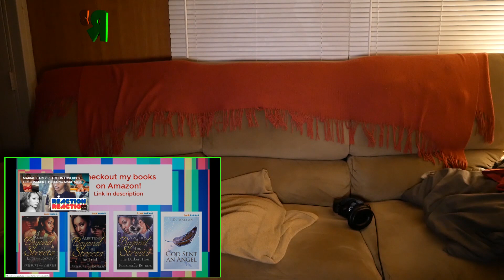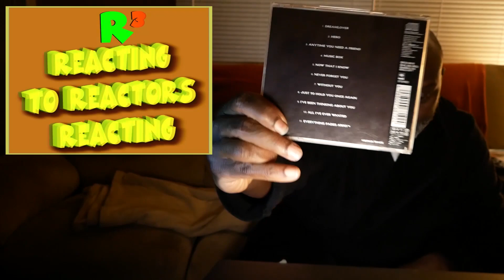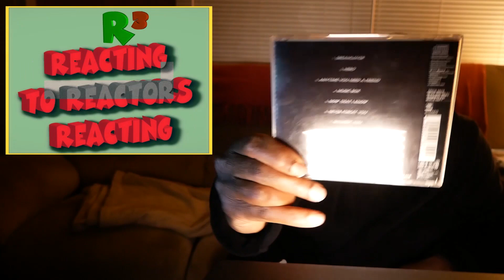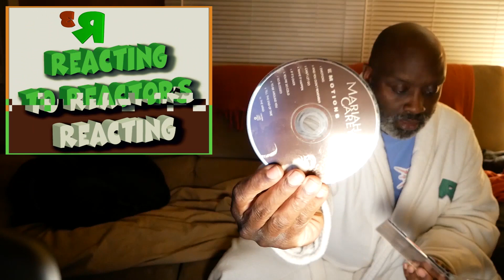Mariah Carey REACTION Marathon | reacting to reactors reacting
In this video, reacting to reactors reacting reacts to songs by legendary singer Mariah Carey.

From wiki: "Vision of Love" is the debut single by American singer-songwriter Mariah Carey for her eponymous debut studio album (1990). It was written by Carey and Ben Margulies. After being featured on Carey's demo tape for Columbia Records, the song was re-recorded and produced by Rhett Lawrence and Narada Michael Walden. The song features a slow-dance theme tempo and backing vocals sung by Carey herself, and introduces her usage of the whistle register. The lyric of the song represents her past life filled with "alienation" and how she had dreamt of achieving her triumph over adversity up to the moment when it finally came to fruition as the "vision of love" that she had always believed in, despite everything that she has had to deal with in life. This was Carey's debut record and was released as the lead single from Mariah Carey on May 15, 1990, by Columbia Records.

"Vision of Love" received universal acclaim from the music critics. While the song's production was typical of late 1980s pop, the vocals were not, being much more showy and expressing a wider range than artists popular at the time such as Paula Abdul and Debbie Gibson. It has been credited with popularizing the use of melisma in contemporary popular music and for inspiring several artists to pursue a music career. The New Yorker named "Vision of Love" the "Magna Carta of melisma" for its and Carey's influence on pop and R&B singers and American Idol contestants. Additionally, Rolling Stone said that "the fluttering strings of notes that decorate songs like "Vision of Love," inspired the entire American Idol vocal school, for better or worse, and virtually every other female R&B singer since the nineties." The song topped the singles charts in Canada, New Zealand, and the United States, where it spent four weeks atop the chart.

"Anytime You Need a Friend" is a song by American singer and songwriter Mariah Carey. The song was written and produced by Carey and Walter Afanasieff, for her third studio album, Music Box (1993). It was released on May 24, 1994, through Columbia Records, as the fifth and final single from the album. The song is influenced by pop, R&B and gospel genres. While the album focused heavily on pop oriented and radio friendly material, "Anytime You Need a Friend" deviated from the formula, finishing as the only gospel-infused song on Music Box. Lyrically, the song's protagonist tells her love interest that anytime he may need a friend, she will be there unconditionally for him. Throughout the song's bridge and climax, critics noted the lyrics altering from those of a friend, to those of a lover.

The song was well received by contemporary music critics, many of whom praised Carey's large spanning vocal range, as well as its gospel influence that they felt was missing on most of Music Box. Aside from its critical acceptance, the song achieved strong worldwide chart positions and peaked at number twelve on the US Billboard Hot 100, but became her first charting single to miss out the top-ten. Additionally, it peaked at number five in Canada and topped the singles charts in Finland. The song attained a top-twenty peak position in Australia, France, Ireland, New Zealand, Switzerland and the United Kingdom.

"Can't Let Go" is a song by American singer-songwriter Mariah Carey from her second studio album, Emotions (1991). It was released as the album's second single on October 23, 1991, by Columbia Records in the United States and the first quarter of 1992 elsewhere. It was written and produced by Carey and Walter Afanasieff. The protagonist of this synthesizer-heavy ballad laments an ex-lover who has moved on, and though she tries she "can't let go." Its music video was directed by Jim Sonzero.

Emotions is the second studio album by American singer-songwriter Mariah Carey. It was released on September 17, 1991, by Columbia Records. The album deviated from the formula of Carey's 1990 self-titled debut album, as she had more creative control over the material she produced and recorded. Additionally, Emotions features influences from a range of different genres, as well as 1950s, 1960s and 1970s balladry infusion. On the record, Carey worked with a variety of producers and writers, including Walter Afanasieff, the only holdover from her previous effort. Additionally, Carey wrote and produced the album's material with Robert Clivillés and David Cole from C+C Music Factory and Carole King, with whom she wrote one song.